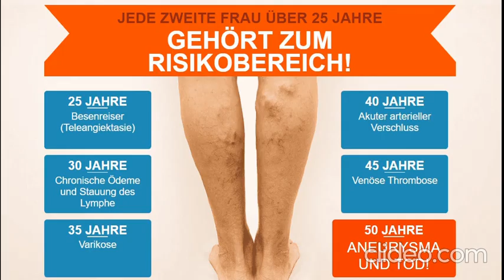Levicose Creme Erfahrungen - Levicose Creme Kaufen, Levicose Creme Preis! Levicose Creme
Dieses innovative Gel wurde umfangreichen Sicherheitstests unterzogen, bevor es für die Öffentlichkeit freigegeben wurde, Levicose Creme Kaufen und es hat sich gezeigt, dass es keine schädlichen Auswirkungen hat. Aber wenn Sie ein Problem mit Ihrem Herz-Kreislauf-System haben, sollten Sie immer Ihren Arzt konsultieren, bevor Sie dieses Produkt verwenden, um Folgen zu vermeiden. Es sollte auch daran erinnert werden, dass das Produkt nicht länger als 30 Tage eingenommen werden sollte, da es zu unerwünschten Wirkungen kommen kann.

Für viele Menschen hat das Team von Levicose geholfen, ein aktuelles und schwieriges Problem zu lösen, daher sind die Meinungen dazu im Allgemeinen recht positiv. Experten sehen darin ein faszinierendes Gel, das je nach Situation bei der Erholung von extremer Erschöpfung der Gliedmaßen hilft. Die Kunden werden also zum Kauf motiviert, sowohl weil es nicht viele erfolgreiche Produkte auf dem Markt gibt, als auch weil die Effekte sichtbar sind und von den meisten Menschen geschätzt werden.